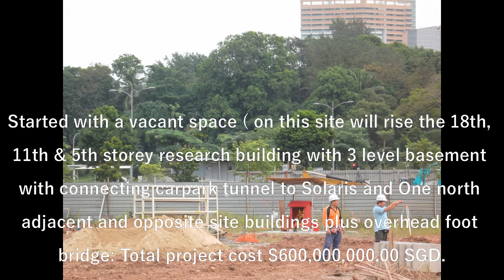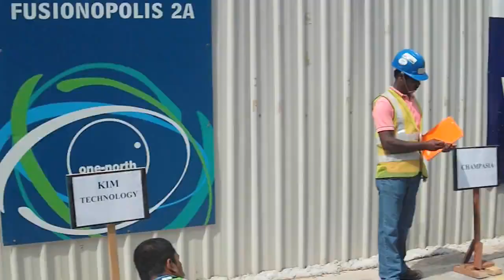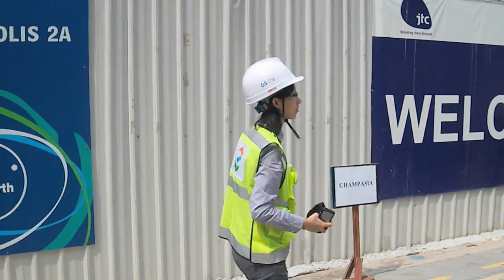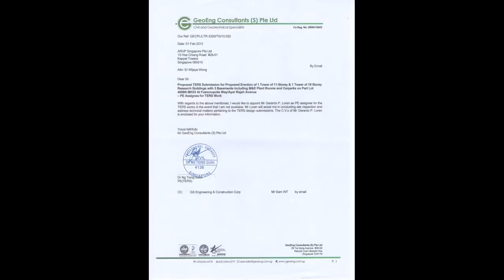CIVIL ENGINEER | HIGHRISE BUILDING | TOP DOWN METHOD | WHAT IS TOP DOWN METHOD IN CONSTRUCTION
Biggest Project in Singapore I’d been in-lined: The Construction of 18th, 11th and 5th storey research building with 3 level basement, connecting car park tunnel to adjacent and opposite Buildings with Foot bridge: Designed with Diaphragm wall ( average depth of 40M with 1 meter to 1.2 meter thickness with various instrumentations based on soil investigation) , 78 pcs Bored piles with King post (average depth of 31m with 600 and 900mm diameter), 2.4m thickness of raft foundation with post tension slab; with a project cost of $600,000,000.00 SGD using TOP DOWN METHOD.

Through this project my Technical and Management knowledge about Engineering, Safety and Actual construction were shaped, molded and further enhanced...Truly "experience is the best teacher ".. I couldn't imagine that I can handle and experience this kind of project (managing & supervising Sub-Contractors Managers, Engineers and Supervisors everyday, morethan 150 people with different races; I was selected by geo QP as Professional Engineer Assignee for Earth Retaining Structures and was send by the company to take 3 weeks training with examination for Construction Safety Course for Project Managers - CSCPM for managerial post) from a vacant space to instrumentation works to ERSS to Substructure to superstructure, practicing Quality System (ISO9100), Occupational Safety & Health - OSH (ISO18100) and Environmental System (ISO14001).

To my Local boss Mr. Tai Sam wai our Senior Project Manager and Korean bosses most especially to Mr. Kim Robert, Mr. Kim JR and Mr. Brian Shin thank you for believing with my capabilities and for unleashing my full potential.

Thank you God for this great opportunity; you are truly great, your timing are perfect and your plans are much greater than our plans; All Praise, Glory and highest Honor only for you.